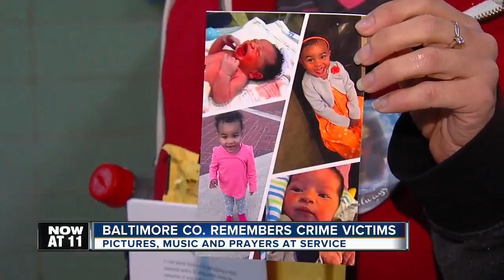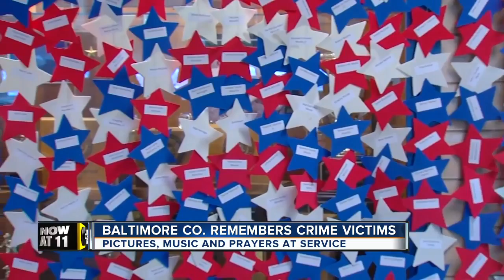MarylandMaryland's murder victims remembered's murder victims remembered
It was a day of remembrance for those lost at the hand of crime. Baltimore county hosted this year's Maryland Statewide Memorial Services Sunday at Catonsville High School.